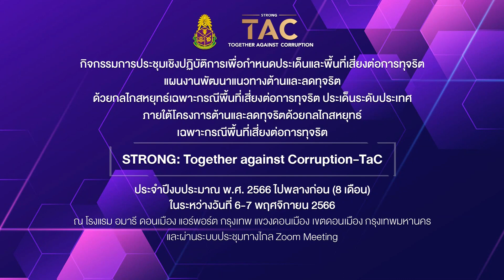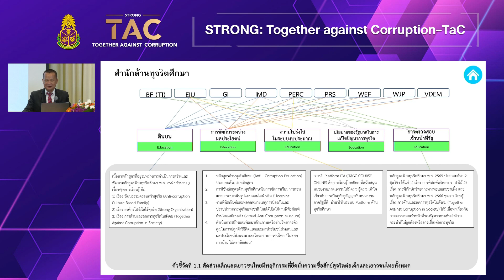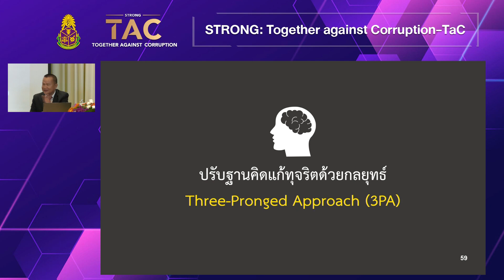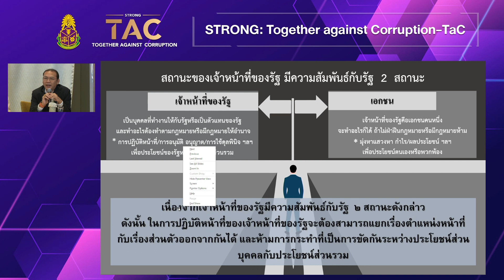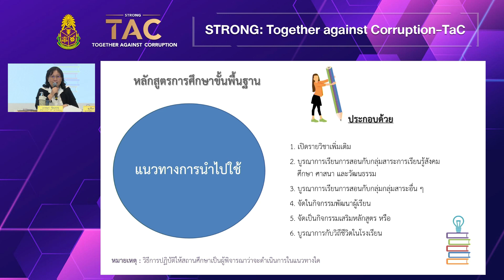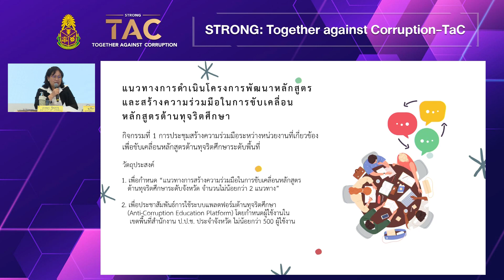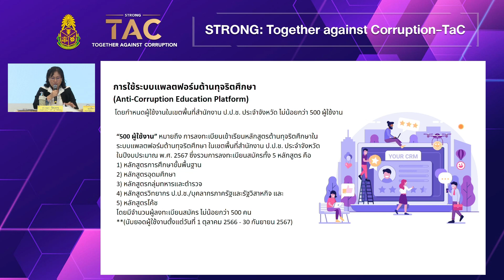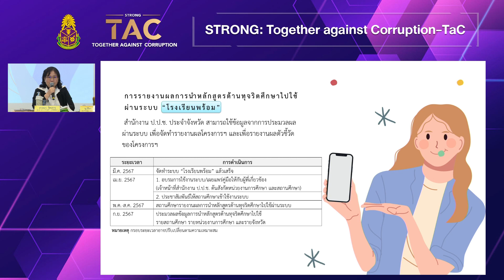ช่วงที่ 1 การผลักดันการใช้ และการกำกับติดตามหลักสูตรต้านทุจริตศึกษาในระดับพื้นที่